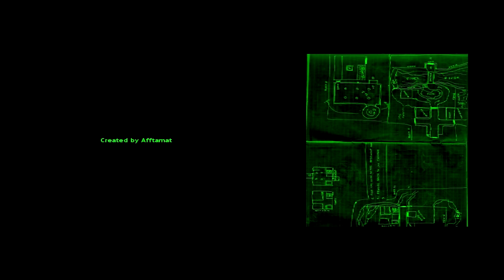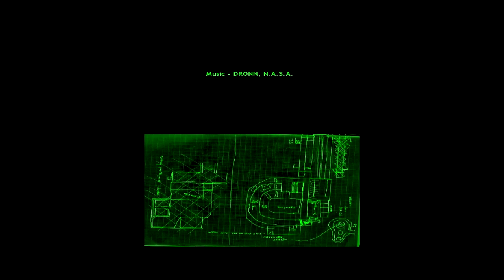Half-Life-Radiation Alert Part 6